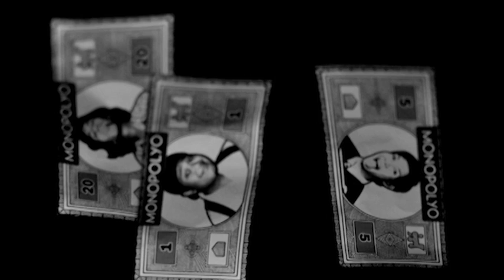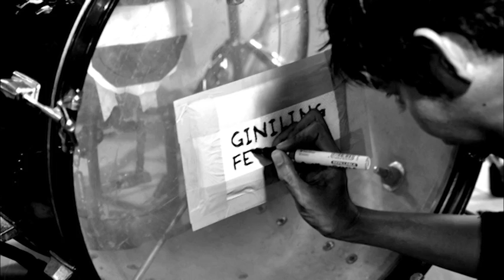Burgis - Giniling Festival [Online Release Trailer]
Abangan ang Official Music Video ng Giniling Festival! Wag magpapahuling tulog sa pagbaha ng kayamanan!

Vote and request Giniling Festival's BURGIS on MYX! and vote for BURGIS - GINILING FESTIVAL.
Voting online is free and unlimited!

The music used here is "Speak Softly Love" from the Academy Award-winning 1972 classic, The Godfather. It is not owned by either Giniling Festival or Munting Media Group.